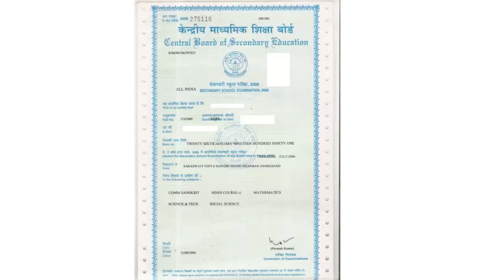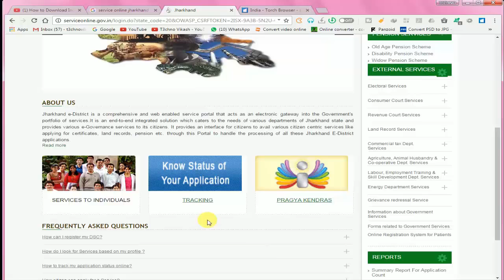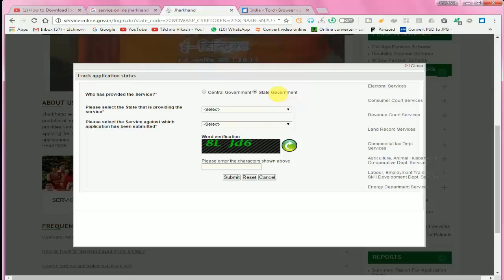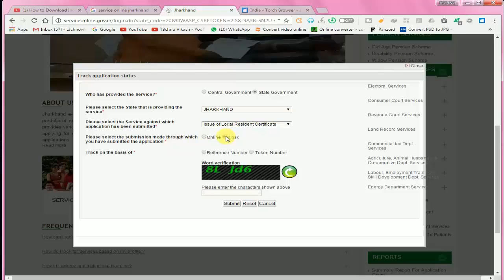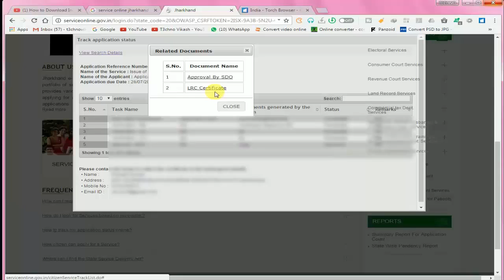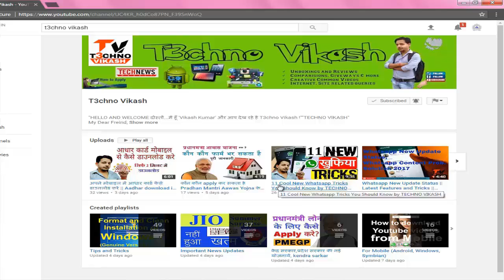Download Local Residential Certificate,Income Certificate, Death Cert., Cast Certi. || in Hindi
hello dosto aaj main apko bataunga ki income, caste, domicile,
certificate online kaise apply aur download kar sakte hai

net samadhan, जन्म प्रमाण पत्र, birth, how to apply birth certificate
birth-death registration all certificate, certificate, death certificate, income, pension
nivash, aay jati